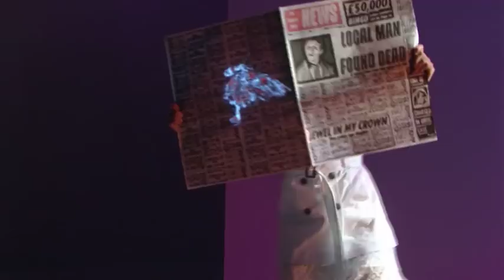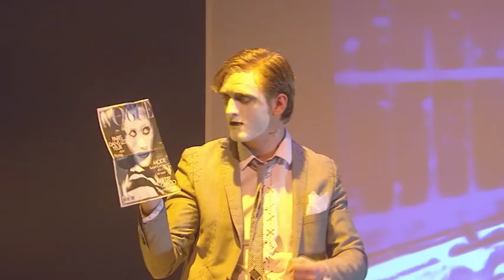The sum of it all... video montage at Epic TV Studios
The sum of it all... recording from Epic TV Studios in Norwich, October 2010